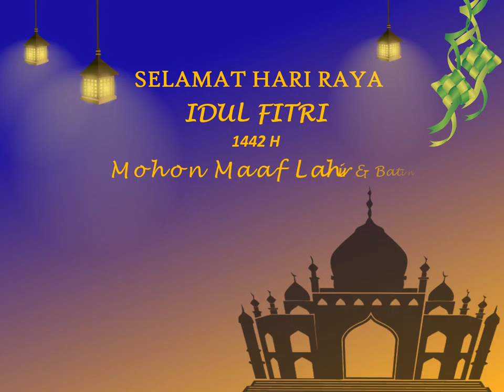Selamat Idul Fitri 1442 H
Gambar: pngdownload.id